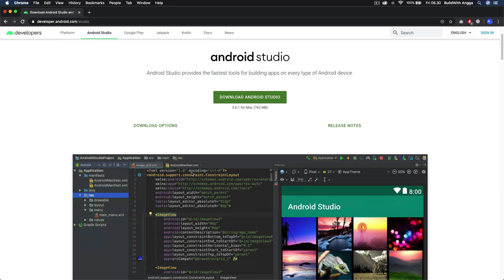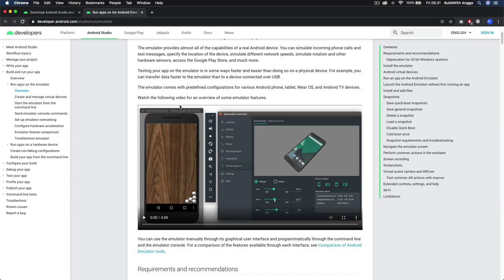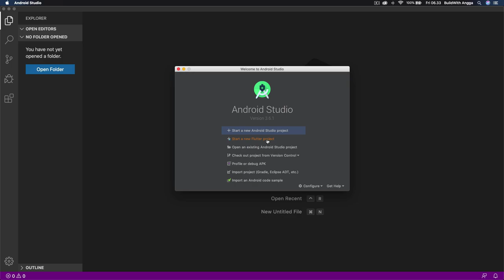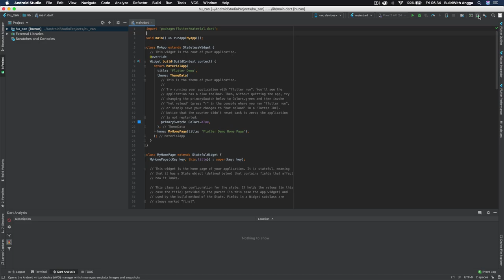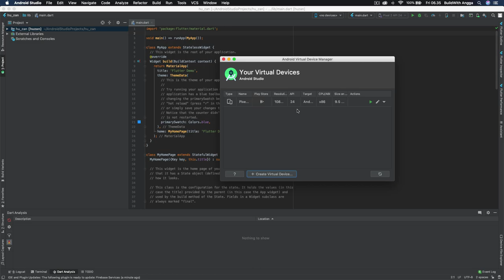Install Flutter Android Studio | Tutorial Flutter 3